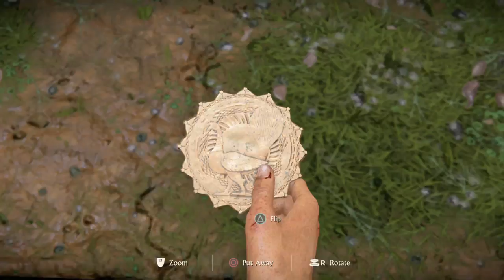Uncharted™: The Lost Legacy GamePlay Walkthrough chapter 4 ( Part 6 of 10)